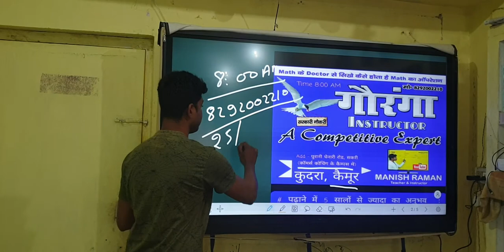Manish Raman Demo Class For Competitive Exams